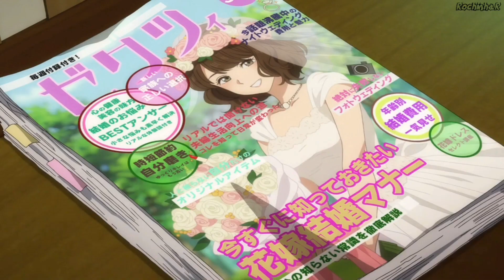「AMV」- Glorious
Anime: Lycoris Recoil

►Welcome to this edit channel. This video was created using various parts of animation mixed with music, creating something new and totally unique.